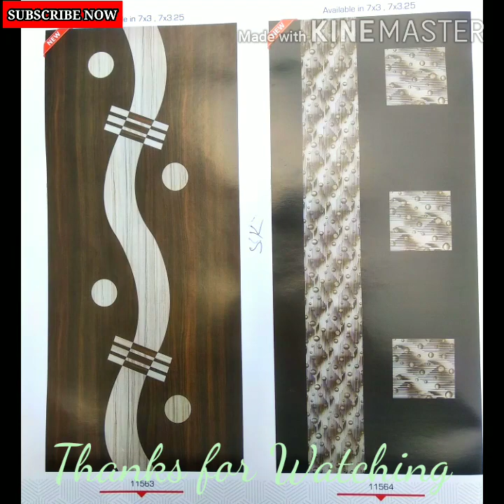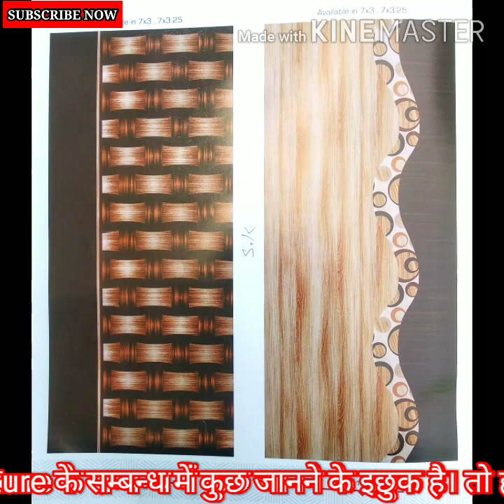Door catalogue Latest Wooden Skin Door Sunmica 2020 || INTERIOR DESIGNS || Suresh Sharma D.K.S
Shree Ji Furniture